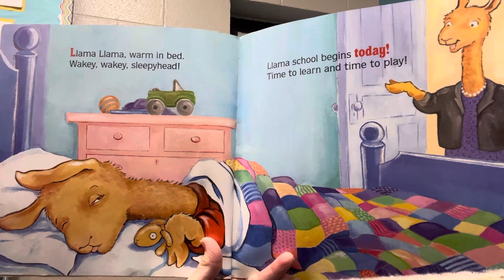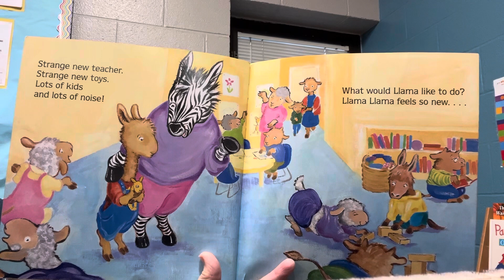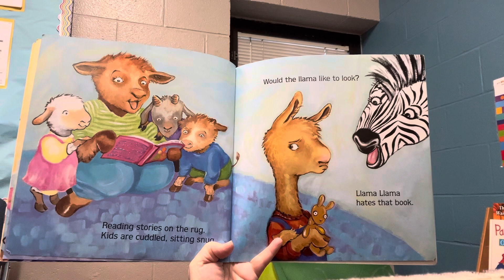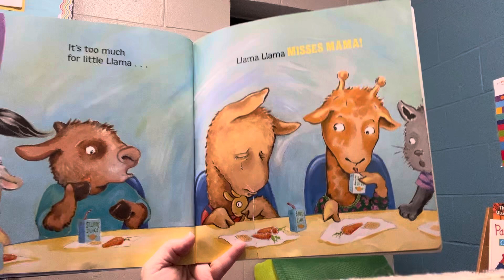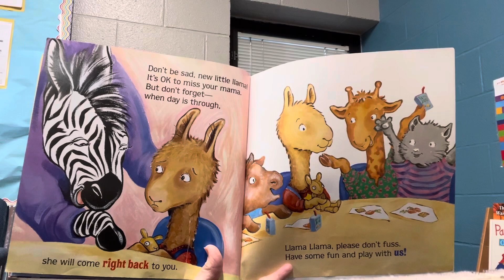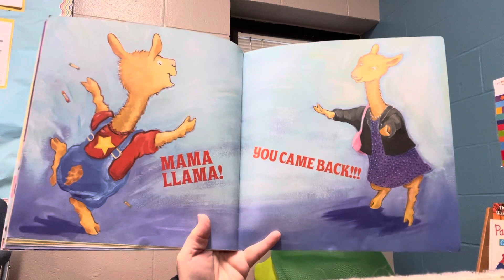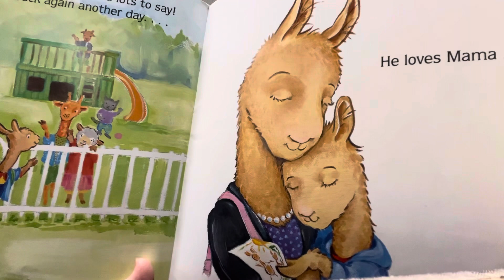Llama Llama Misses Mama